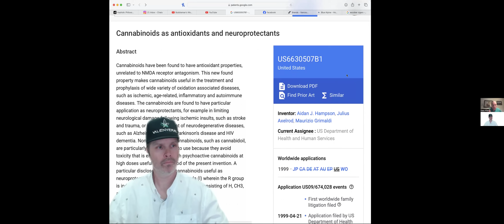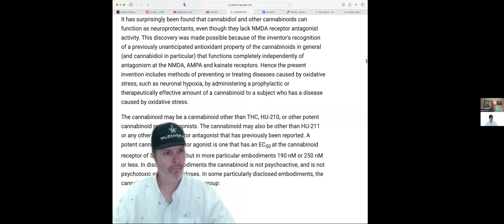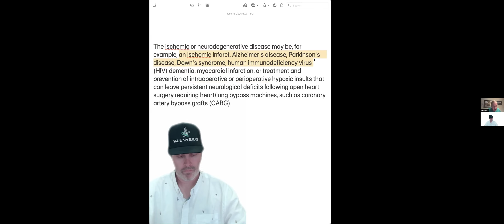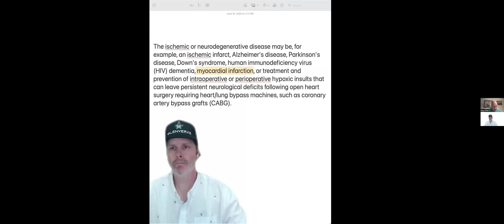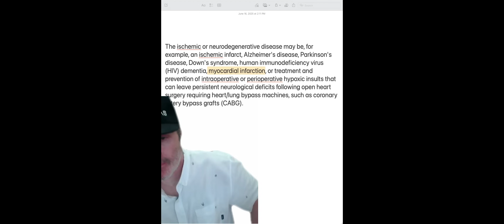CJC Vol 11 Cannabis for Open heart surgery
'The ischemic or neurodegenerative disease may be, for example, an ischemic infarct, Alzheimer's disease, Parkinson's disease, Down's syndrome, human immunodeficiency virus (HIV) dementia, myocardial infarction, or treatment and prevention of intraoperative or perioperative hypoxic insults that can leave persistent neurological deficits following open heart surgery requiring heart/lung bypass machines, such as coronary artery bypass grafts (CABG). '